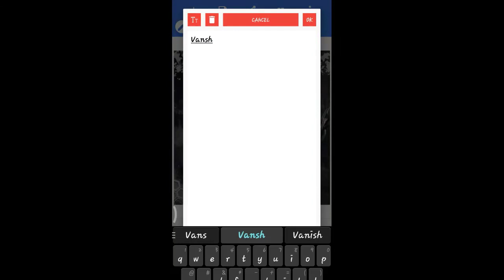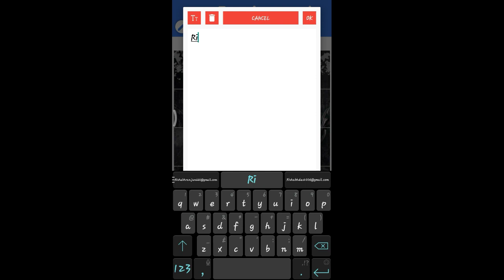How to Make Free Fire Logo on Pixellab || PixDroid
How to Make Free Fire Logos like On Android in Pixellab

Stuff Links